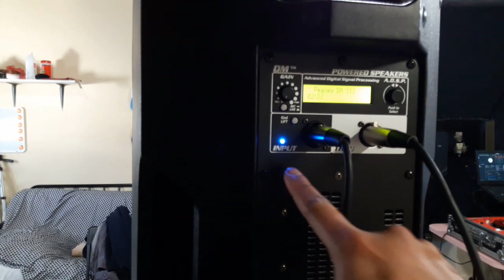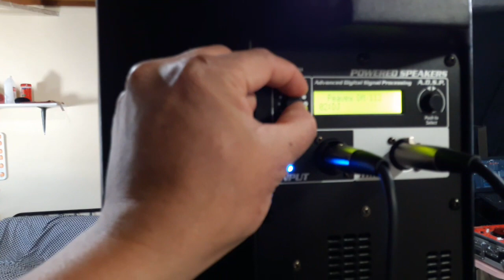Pinoy DJ/Producer sa California: Magkaibang powered/active speaker,pwede nga ba i-daisy chain?